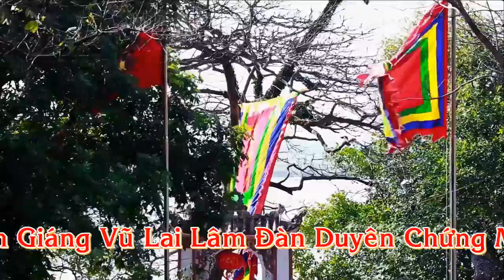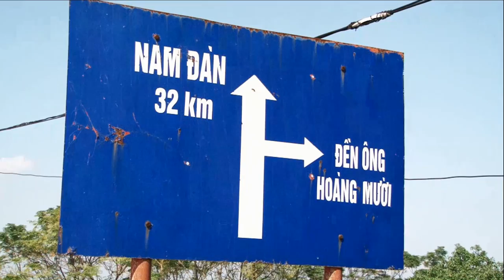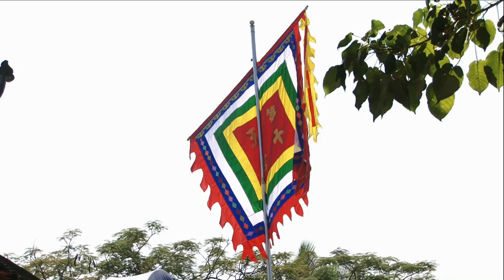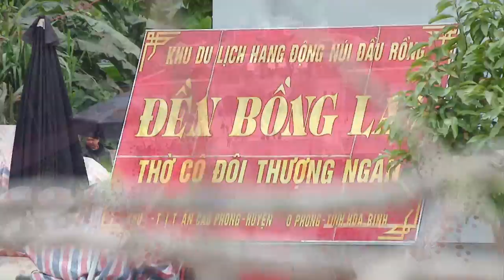Thanh Đồng Đặng Phương Lan Loan Giá Phụng Hành Tại Đền Chầu Lục HD 3 ful